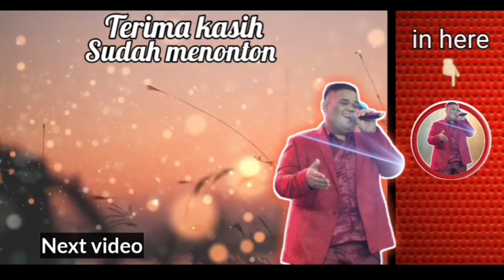KUDA LUMPING DI MATA ANAK INDIGO || TENTANG MAS BONDAN "SAMBOYO PUTRO"